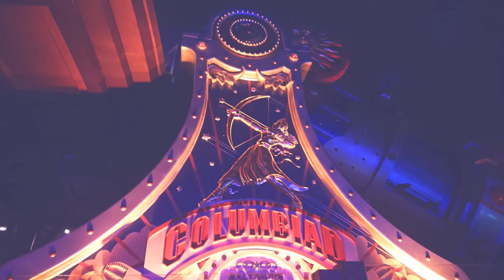madfinal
OPLA demo